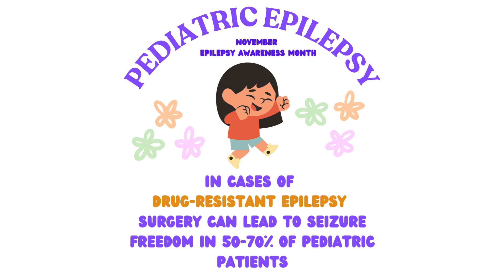Epilepsy Awareness Month - Pediatric Epilepsy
Pediatric epilepsy is a journey filled with challenges, resilience, and remarkable bravery. For children with drug-resistant epilepsy, finding the right treatment can be life-changing, and we’re honored to be part of their path to better health. These young warriors inspire us every day with their strength and courage, reminding us why we do what we do. Together, we’re fighting for a brighter, seizure-free future for these incredible kids.